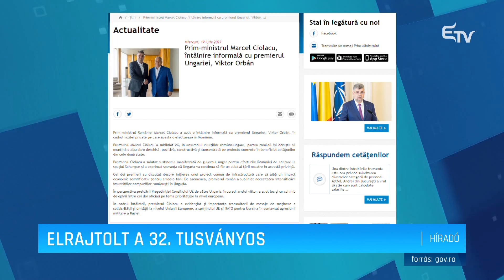Elrajtolt a 32. Tusványos – Erdélyi Magyar Televízió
Hivatalosan is elrajtolt a 32. Tusványos ma délelőtt. Az eseményen idén is színvonalas panelbeszélgetésekkel és előadásokkal várják a résztvevőket. Idén elsősorban a béke kérdésére helyezik a hangsúlyt.